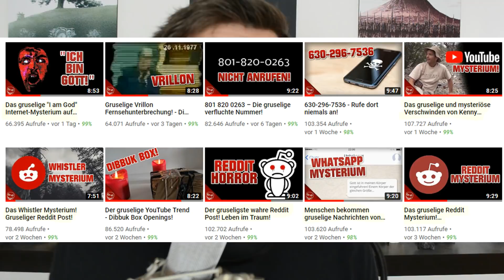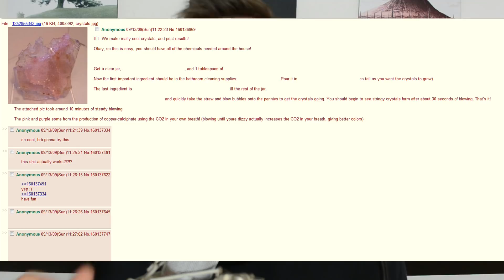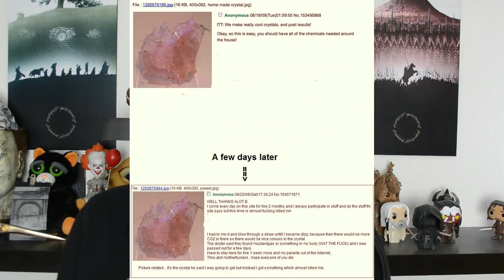Die dunkle und gruselige Seite des Internets!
Hier für euch ein Video über echte schreckliche Dinge die auf der Plattform 4Chan passiert sind. Dieses Video soll zeigen, dass, auf jeder Plattform im Internet, auch Menschen sich herum treiben, die nichts gutes im Sinn haben! Viel Spaß!